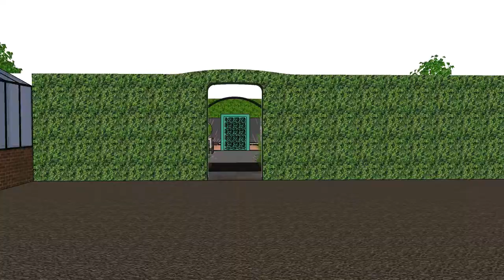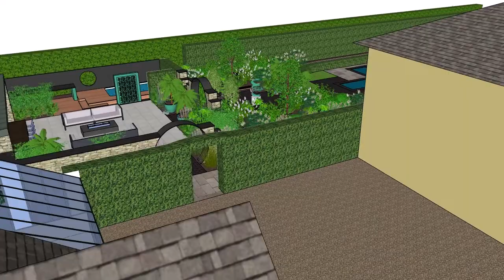Cotswold walled garden design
A concept video for garden building and entertaining courtyard garden in the cotswolds, Cheltenham